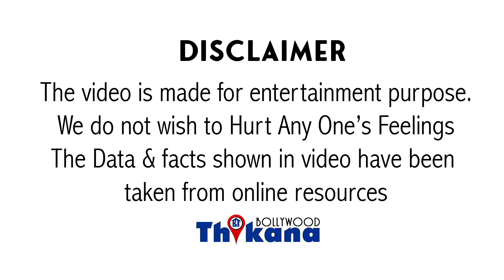Breaking । Nancy Bhabhi की गिरफ़्तारी से सदमे में आये Raj & Shilpa अब आयेगी इस धन्धे की असलियत सामने